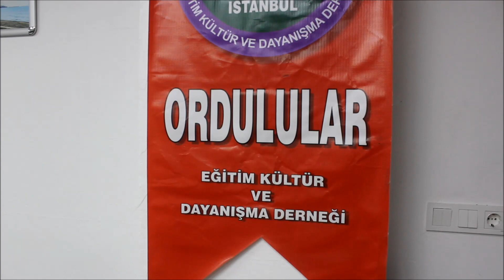(İSTORDER) İSTANBUL ORDULULAR DERNEK YÖNETİM KURULU BAŞKANI SAYIN MURAT ŞAHİN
MURAT BAŞKAN YİNE EN GÜZELİNİ YAPTI (İSTORDER) İSTANBUL ORDULULAR DERNEK YÖNETİM KURULU BAŞKANI SAYIN MURAT ŞAHİN VE YÖNETİMİ (BU PAZAR 08/12/2019) GELENEKSEL HALE GETİRDİĞİ HER AY ORDULULAR BULUŞMASINDA MERKEZİ EYÜP SULTAN DA BULUNAN /İSTANBUL ORDU LULAR DERNEĞİNDE YÖRESEL YEMEKLERİ HEMŞEHRİLERİNE SUNMAYA DEVAM EDİYOR BU AY ÇORBA VE HAMSİLİ PİLAV İKRAMINDA BULUNDU GELECEK AYDA KEŞKEK İKRAM EDECEĞİNİ BELİRTTİ
 İSTORDER GENEL SEKRETER LÜTFİ İNCİ
KATILIM SAĞLAYAN DERNEK BAŞKANLARI
GÜRGENTEPE ESKİ BELEDİYE BAŞKANI Yener YALÇINKAYA

EYÜP SULTAN BELEDİYE BAŞKANI SAYIN DENİZ KÖKEN İN BABASI SAYIN FEHMİ KÖKEN

İSTANBUL ORDULULAR DERNEK BAŞKANI SAYIN MURAT ŞAHİN

AHMET ATAÇ

TV52 TELEVİZYONU SAHİBİ SAYIN İSA AKÇAY

1.(ORDEF) ORDU DERNEKLER FEDERASYON BAŞKANI SAYIN SABRİ ÇELEBİ

2.AKKUŞ DERNEKLER FEDERASYON BAŞKANI MEHMET GÜMÜŞ VE ÖNCEKİ BAŞKAN AVNİ KARGICI

3.(ORKAÇDER) ORDU KAMU ÇALIŞANLARI DERNEĞİ GENEL BAŞKANI SAYIN CENGİZ AYDEMİR

4.EYÜP ORDULULAR DERNEK BAŞKANI SAYIN ŞENOL GÜNDÜZ

5.ATAŞEHİR ORDULULAR DERNEK BAŞKANI SAYIN ERTUĞRUL KÖLEOĞLU

6.PERŞEMBE LİLER DERNEK BAŞKANI SAYIN CEMALETTİN MERCAN

7.BAYRAMPAŞA ORDULU LAR DERNEK BAŞKANI SAYIN MUSTAFA TUÇ

SUNUM TV YAPIMCISI SİPİKER SAYIN MEHMET GÜCÜKLÜOĞLU